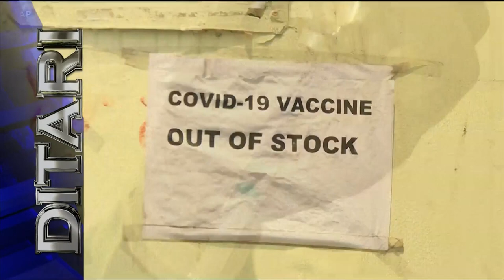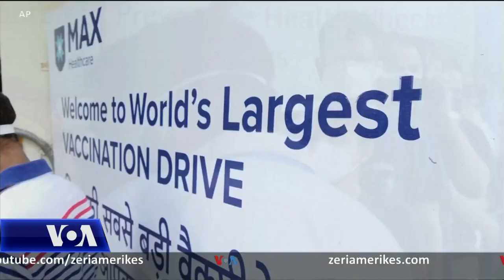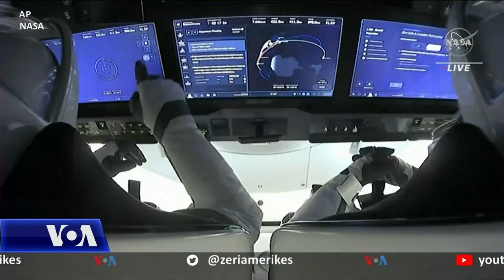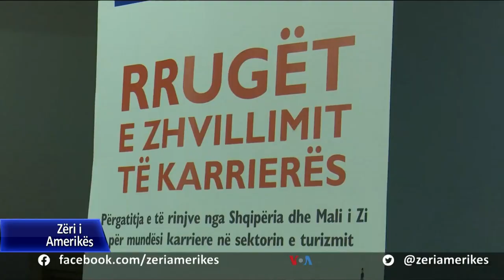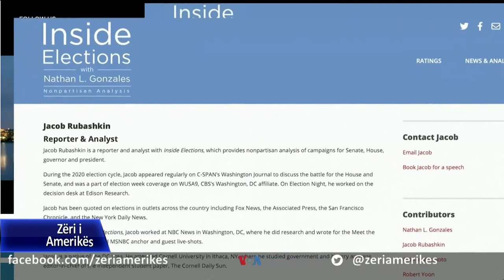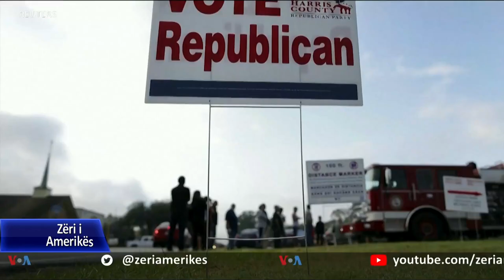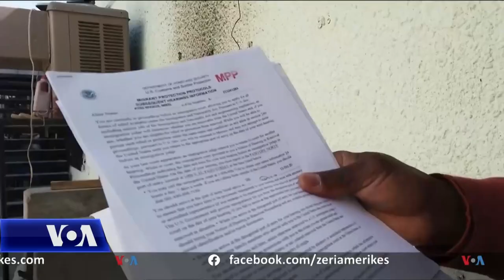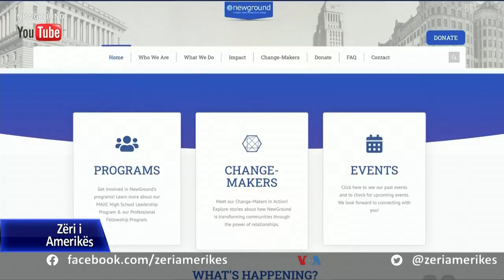Ditari 2 Maj 2021